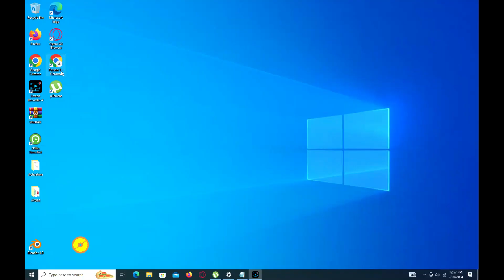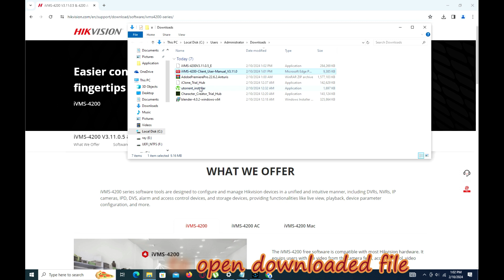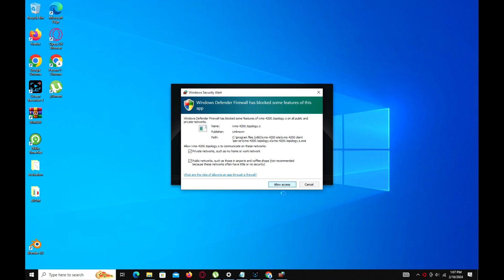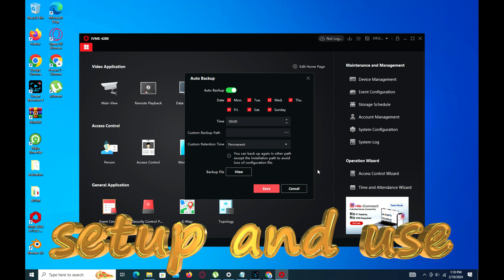how to download and install IVMS 4200 E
IVMS 4200 CCTV analog#hikvision#Created with Wondershare Filmora